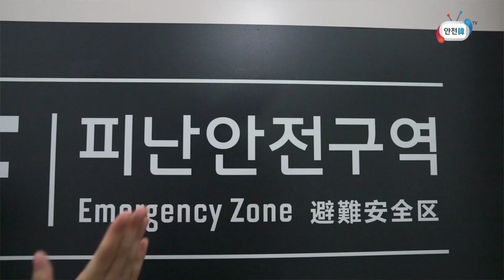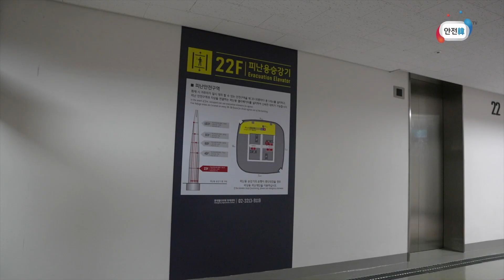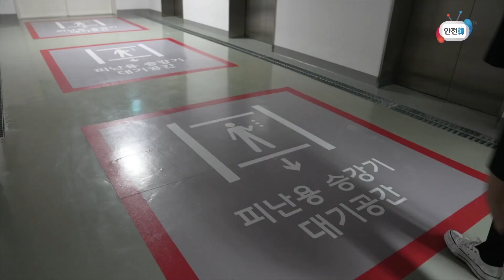[급식왕 선택극장] (선택A) 초고층건물 화재 시 계단을 통해 탈출한 계인... 그 결과는?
급식왕과 안전한TV가 함께하는 안전 선택극장! A or B 순간의 선택이 나의 생존을 결정한다!! 초고층 건물에서 화재가 발생했을 때 계단을 통해 탈출을 선택한 계인... 과연 안전하게 생존할 수 있을까?? 결과는 영상 속에...